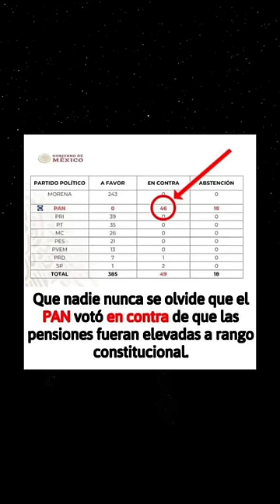El PRIAN propone brillante idea: PENSIONES para adultos mayores… 😂 Prometer no empobrece dicen.